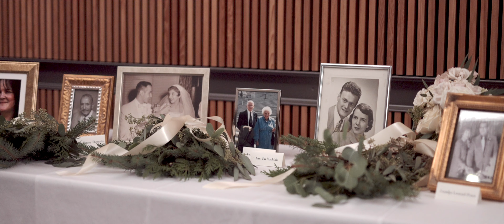Destination Greek Wedding 4K Film // Heather + Demetri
Seattle Washington Destination Wedding